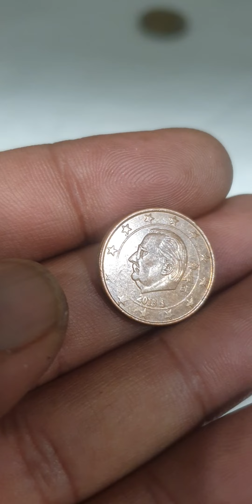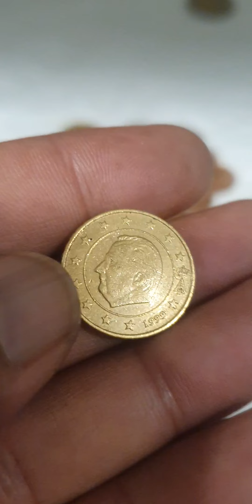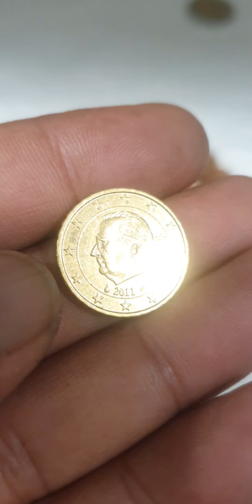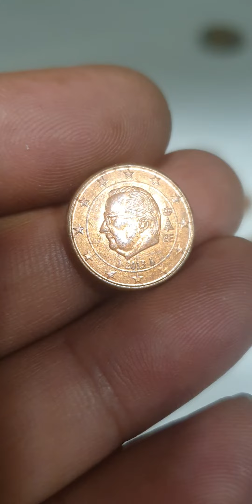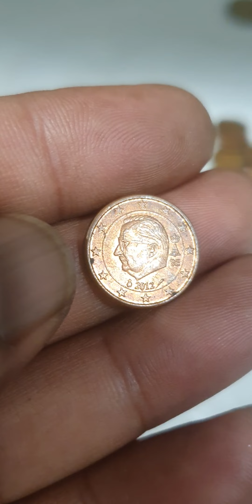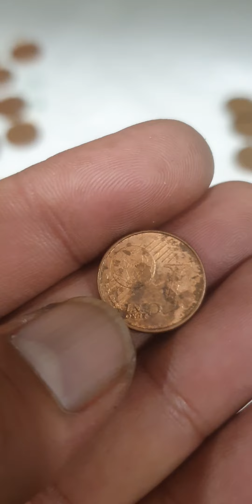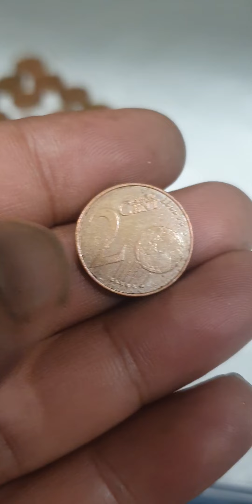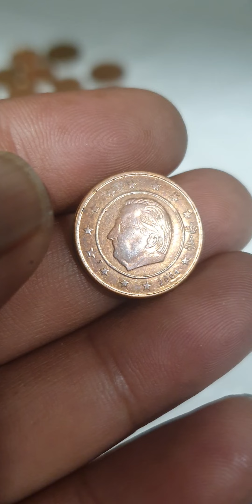1€Cent, 2€ Cents, 5€ Cents,10€Cents Mix Belgium Coins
Belgium
1 euro cent, 2 euro cents, 5 euro cents,10 euro cents

mix euro cents coins of belgium.some coins are defect and error coins and its worth thousands in auction.

1 euro cent belgium2 euro cents belgiumbelgium 5 euro centsbelgium 10 euro centsbelgium coinsbelgium rare coinseuro coinsrare euro coins belgiumrare euro coins worth moneybelgium coins worth moneybelgium coins valuerare belgium coinsvalue of belgium coinserror coins worth moneyrare coins worth moneyvaluable coinscoins to look forold coins